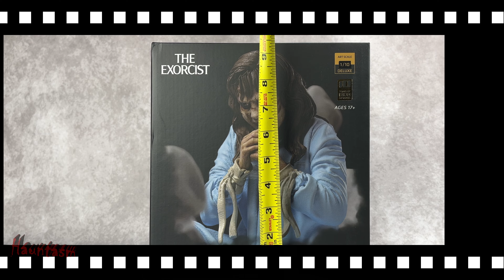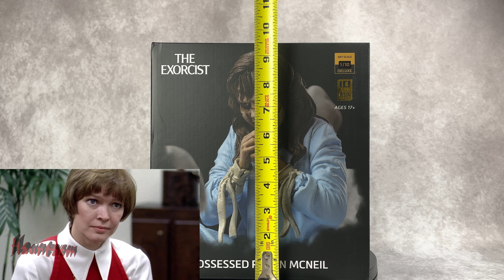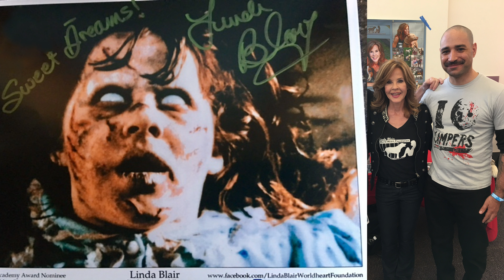Possessed Regan Deluxe Diorama - Unboxing and Detailed Review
Horror Toy Review Possessed Regan Deluxe Diorama
The Demon Within: An In-Depth Review of the Iron Studios Possessed Regan MacNeil Deluxe One-Tenth Diorama Statue.

In the realm of horror collectibles, the Iron Studios Possessed Regan MacNeil Deluxe One-Tenth Diorama Statue stands as a testament to the studio's commitment to quality and authenticity. From its exceptional sculpt and design to the meticulous paintwork and dynamic pose, this statue encapsulates the terror of "The Exorcist" in a tangible form.
🦇Don’t forget to share this with your family and friends!
Welcome to the Hauntasm Channel!
😈Thank you for stopping by, and let's have some FUN! 🎃
All video footage and photos are the property of the Hauntasm channel. Video Creation and the voiceover are done by the Hauntasm Channel.